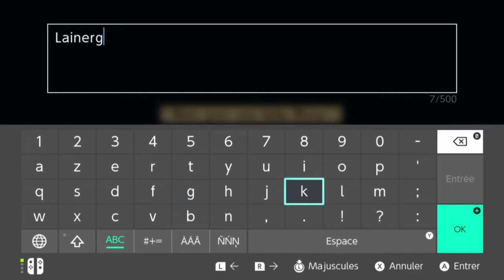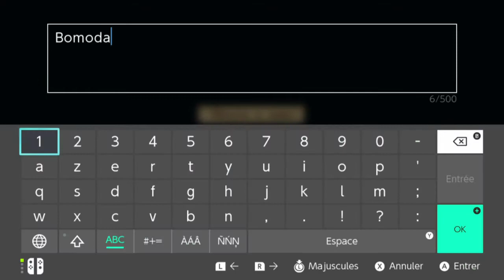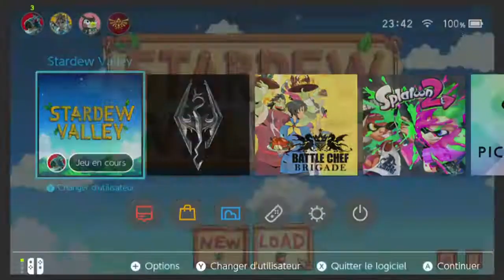Stardew Valley part 61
Stardew Valley !